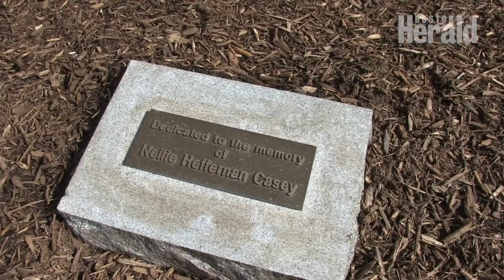Framingham, TJX remember '17 souls lost' on 9/11 20-year anniversary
A small city 205 miles north of Manhattan suffered a painful loss on 9/11. (Herald video by Meghan Ottolini)